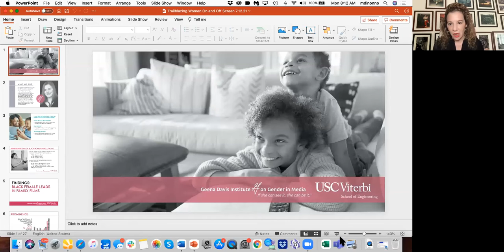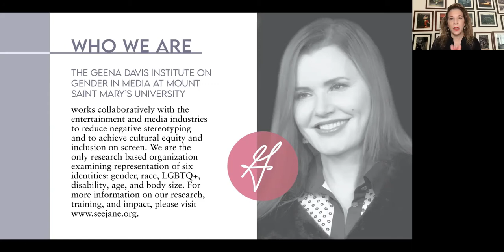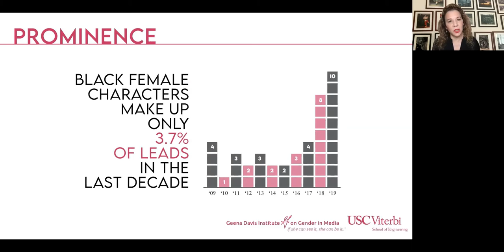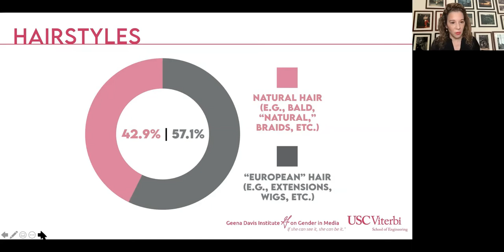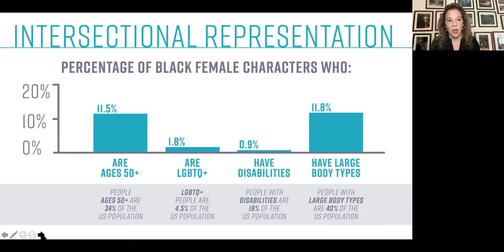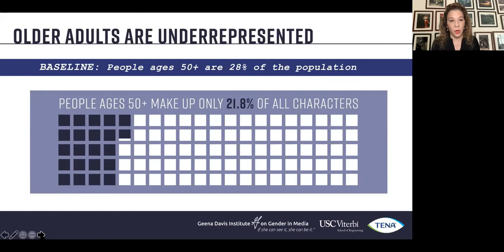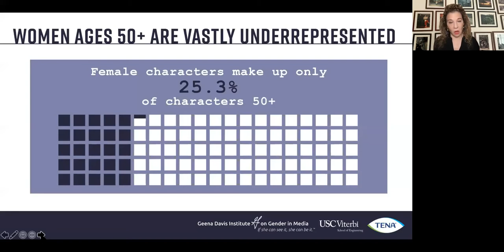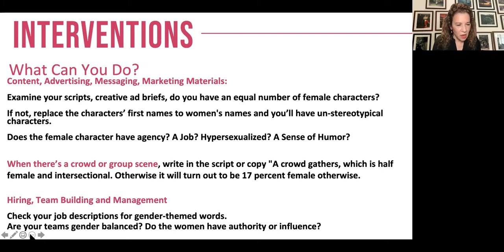Women in Film: The Changing Landscape- Keynote and Panel Discussion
Trailblazing Women On and Off Screen is an international events series hosted by Women in Screen and Research and Enterprise in the School of Arts and Creative Industries at London South Bank University. This is our fourth year, and we are thrilled to be back to celebrate the 30th anniversary of the UK release of the iconic film Thelma & Louise, in association with the Geena Davis Institute on Gender in Media.

During this event, our keynote speaker was Madeline Di Nonno, President and CEO of the Geena Davis Institute on Gender in Media. Di Nonno leads the Institute's strategic direction, fundraising, D&I programs, research, financial and operational activities.

Founded in 2004 by Academy Award Winning Actor Geena Davis, the Geena Davis Institute on Gender in Media is the only research-based organization working collaboratively within the entertainment industry to create gender balance, foster inclusion and reduce negative stereotyping in family entertainment media. In today’s session we will feature 2 of our recent studies on Women aged over 50+ and Black women in Hollywood. Our Ageless Test is the first global study to systematically analyze representations of older adults, with a specific focus on women ages 50+ in entertainment media. A majority of older adults (77%) have experienced ageism, most commonly being treated as frail or shown disrespect because of their age.1 In this study, we examine the extent to which entertainment media contributes to ageism by erasing older adults and presenting them in stereotypical ways in the top-grossing films of 2019 in Germany, France, the UK, and the US.

Our Black Women in Hollywood study examines representations of Black women and girls in entertainment media in 2019. Much of the existing research on race and gender in entertainment media analyzes representations of women and Black people as two distinct groups, but far less is known about the intersectional depictions of Black girls and women in Hollywood.

Our panellists were:
- Melanie Hoyes - Europe Council Chair, Industry Inclusion Executive, Geena Davis Institute on Gender in Media
- Louisa Phung - Director and Writer for both stage and screen and 2nd Assistant Director with the Directors Guild of Canada.
- Matilda Feyiṣayọ Ibini - Award-winning, bionic playwright and screenwriter from London
- Helen O'hara - Film Journalist and author, and Editor-at-Large at Empire magazine, the world's largest film magazine

Share your thoughts and comment on Twitter using the hashtag ThelmaLouise30 to keep the event conversation happening.

This event was recorded on 12 July 2021.